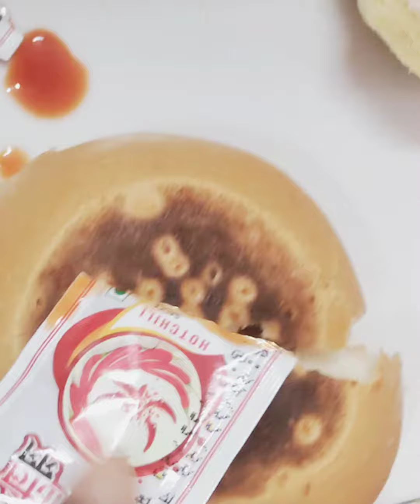আজ বার্গার এর জনমদিন🤣🤣